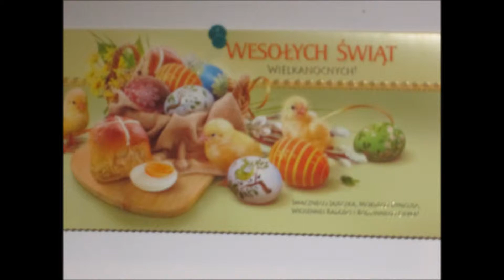Tuż przed świętami w Kole nr 2